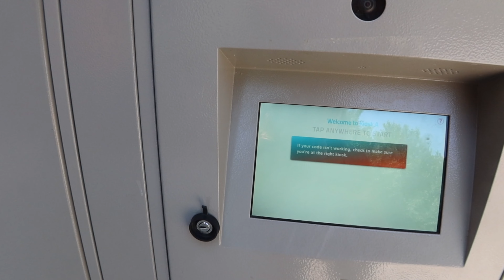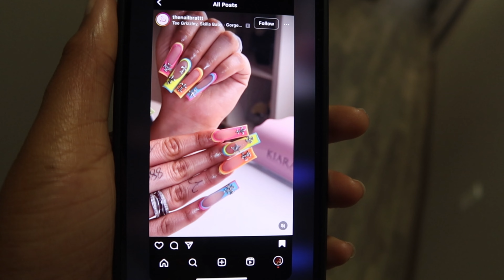$300+ MAINTENANCE VLOG|| VACATION READYYYY🥰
THANK YALL FOR ALL THE LOVE HOPE YOU ENJOYED ♥